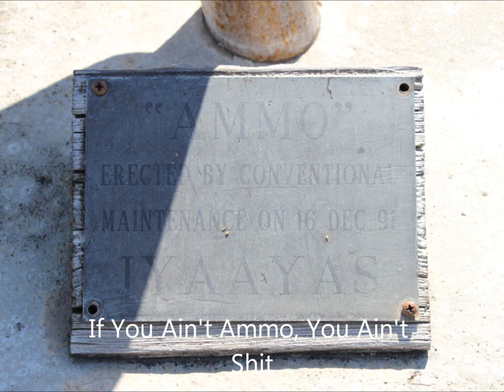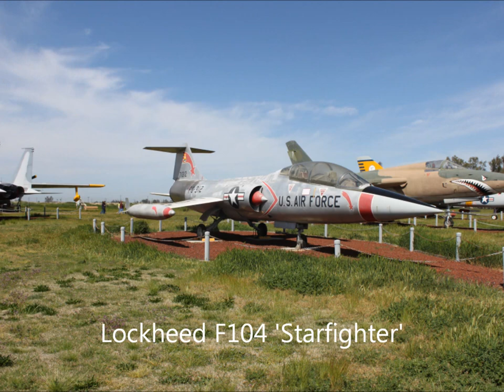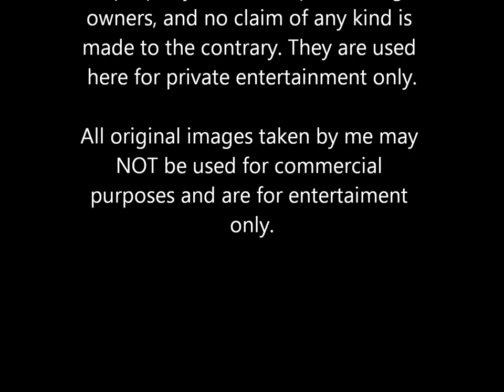Castle Air Museum, Saturday, March 16th, 2013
This is slideshow presentation of photos that I took at the Castle Air Museum on Saturday, March 16th, 2013. Sorry the song ran short before the show ended, but it was late and I was tired, so...eh. Hope you enjoy it!